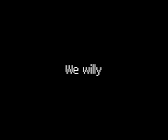William Lowe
Coke anyone?